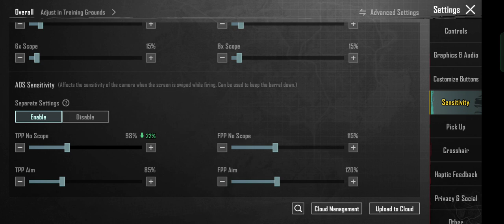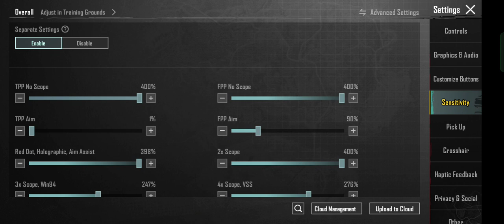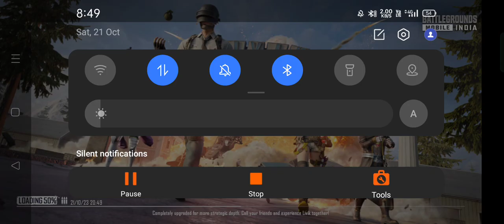wait for @Extinct1 tdm bgmi gameplay shortfeed (5)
Tags🏷️
y#komugi
robin dbz deathnote demonslayer tokyoghoul tokyorevengers naruto hxh spyxfamily aot amv Nico tonytonychopper sanjisobamask roronoazoro brook bigmom law monkeydluffy kaido nami marry jimbei ryuma golddroger edwardnewgate usopp franky buggy blackbeard portgasdace bonclay shirahoshi boahancock belobetty shanks bartolomeo kalifa Imaizumin-chi wa Douyara Gal no Tamariba ni Natteru RashiiHonoo no Haramase Paidol My Star Gakuen Z Katekano Idol sister Real Eroge Situation! Shocking Pink Uhou RenkaFaultFukubiki! TriangleKimi ga suki Jashin Shoukan: Inran Kyonyuu Oyako Ikenie Gishiki Ane Yome Quartet Isekai Harem Monogatar Boy Meets Harem Kyonyuu Reijou McGakuen Youkoso! Sukebe Elf no Mori e Baku Ane Dream Note Lover in Law
 Koi Maguwai  Resort Boin  Ane Haramix Chiisana Tsubomi no Sono Oku Ni…  Honoo no Haramase Oppai Ero Appli Gakuen  Lovely x Cation Kyonyuu FantasySwing Out SistersDekakute Ecchi na Ore no Ane Idol Kouhosei  Meikoku Gakuen Jutai Hen Tropical Kiss Tennen Koi Iro Alcohol Amakano  Ane Koi Boku Dake No Hentai Kanojo
Chichi-iro Toiki Brandish
Chijoku no Seifuku  Shikoyaka naru Toki mo Hameru  Maid Ane Houkago no Yuutouse HHH Triple Ecchi
Soshite Watashi wa Sensei ni Rance Hikari o Motomete  Showtime! Uta no Onee-san Datte Shitai Kanojo X KanojoX KanojoOideyo! Shiritsu Yarima x RigakuenBitch Gakuen ga Seijun na Hazu ga NaiLove 2 Quad  Do S na Seitokaichou-sama ga M Note ni ShihaiSaremashita Kiss Hug Katainaka ni Totsui deKitaRussia Musume to H ShimakurOhanashi Yamitsuki Pheromone Tsun M! Gyutto Shibatte ShidoushiteCele Kano Oppai no Ouja Imouto Bitch ni Shiboraretai
Muchi Muchi Kyousei Seichouchuu!!!
Hinagiku Virgin Lost Club e Youkoso
Floating Material Sora no Iro, Mizu no Iro Boku to Nurseno Kenshuu NisshiEroge de Subete wa Kaiketsu Dekiru! Boku to Joino Shinsatsu Nisshi Kyonyuu DosukebeGakuen 103 Kotowari Kimi No KokoroNo Koboreta Kakera  Aikagi Chikan Monogatari Kakushi Dere Papa Katsu! Girls Rush Princess Lover! YakataKannou KitanGenkaku Cool na Sensei ga Aheboteochi Kaede to Suzu Betsu ni Anta no TameniOokikuna
                                  your ❤️